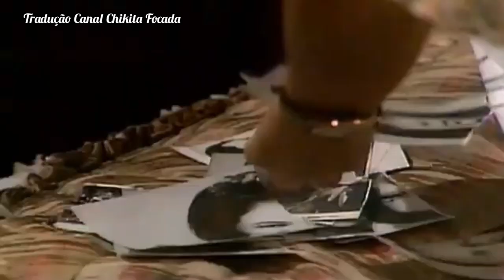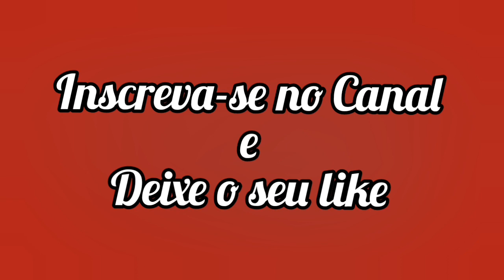Capítulo 24/150- KASSANDRA- 1992 (Novela Completa- Capítulo Traduzido Para o Português)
A história de KASSANDRA começa há 18 anos atrás, com sua mãe Andreína Arocha, filha de Alfonso Arocha, que é um dos homens mais ricos e poderosos de sua cidade. Andreína, mãe de KASSANDRA, vivia com seu pai Alfonso, sua madrasta Hermínia e os dois filhos gêmeos, Ignácio e Luiz David (filhos de Hermínia do casamento anterior).
A história de KASSANDRA, é recheada de encantos, mistérios, segredos, magia, intrigas e conta com grandes elementos:

1- O segredo da troca dos
     bebês;
2- Uma grandiosa herança;
3- A tradição cigana;
4- O mundo do circo;
5- A magia do amor;
6- O mistério dos Gêmeos;
7- Um assassinato.

KASSANDRA foi exibida na Venezuela entre os anos 1992 e 1993, e no Brasil entre os anos 1999 e 2000, já dublada.